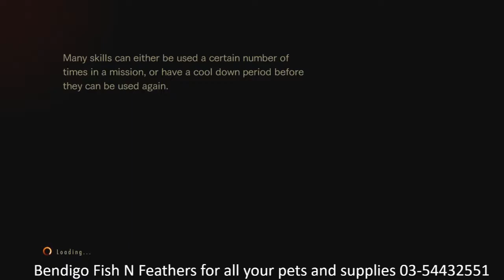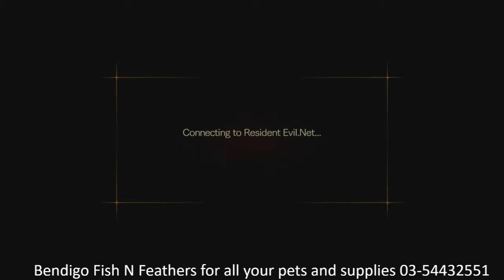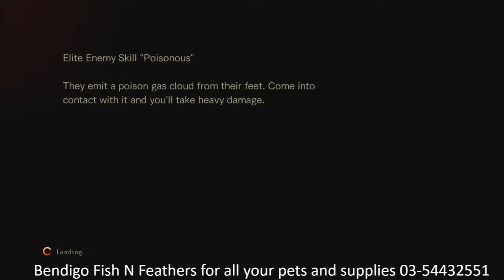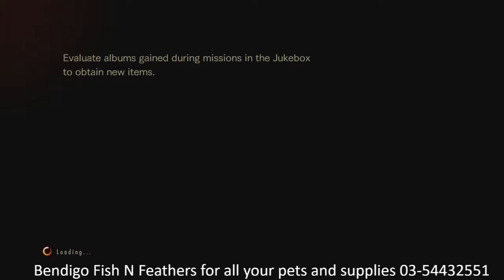Amonray,s Daily Missions 3/10/2018